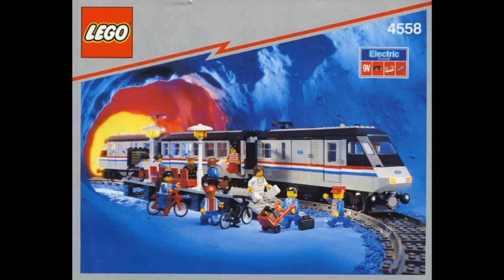lego city 30350 Volcano Jackhammer-Lego Speed build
This set was free with a LEGO City purchase of $35 or more at shop.LEGO.com and LEGO brand stores July 2016

pieces:53
year:2016